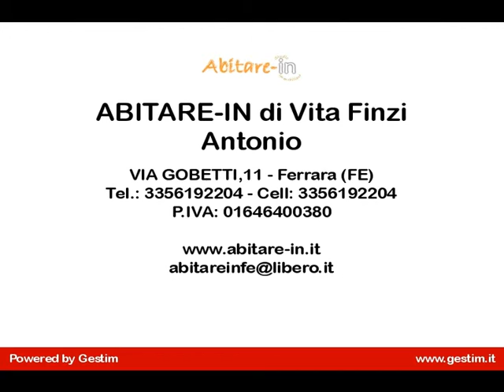appartamento in Vendita a Ferrara (FE)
Via della Canapa, adiacente Parco Urbano, ottimo appartamento al terzo piano con ascensore in  stabile  in ottime condizioni, riscaldamento autonomo.Composto da: ingresso, soggiorno,cucina, due letto bagno.  Impianto satellitare, aria condizionata, impianto antifurto, allarme gas, luci notturne e luci di emergenza,  sgabuzzino, lavastoviglie. Rifiniture di LUSSO: porte in radica di noce, placche delle prese metalliche, elettrodomestici della Rex. Impianti a norma di ottima qualita', sanitari ed accessori ideal standard. Completamente ammobiliato. Mobili di qualita'.Ha un garage  e uno scantinato.
Rif. A 27   150.000,00